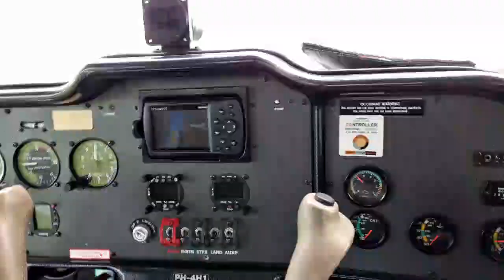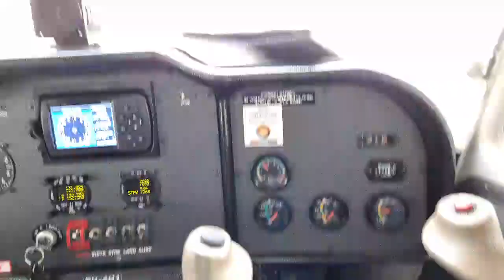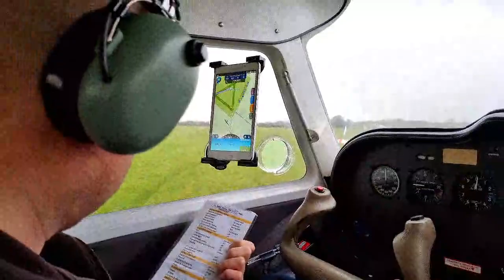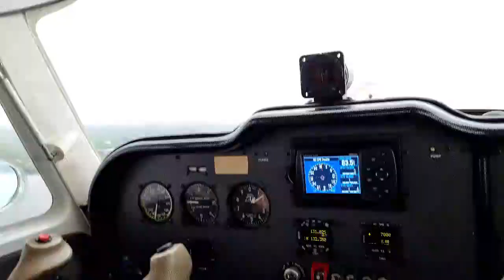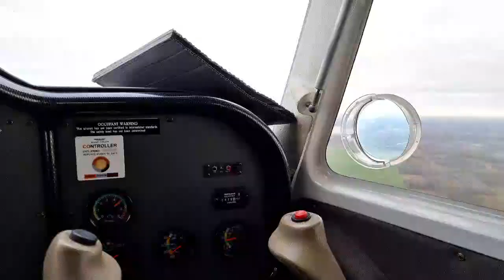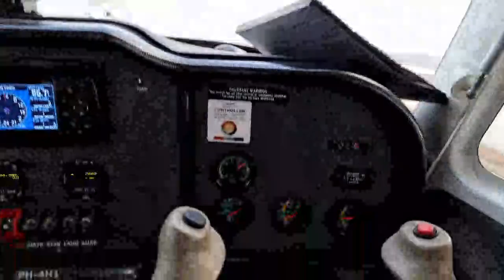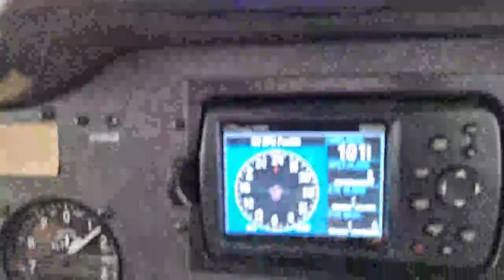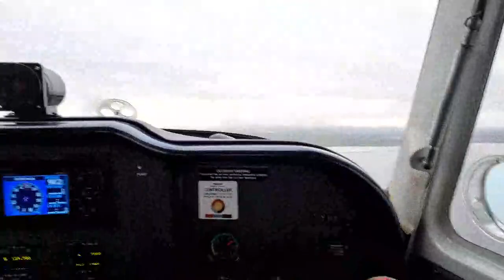vliegen met Finn!!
Voor het eerst een stream van een vlucht over Nederland. In de TL3000 Sirius PH-4H1 van vliegveld Hilversum naar de Batavia en weer terug.

Edit: het eind van de video is er kennelijk afgevallen door slechte verbinding. Het was iig een mooie landing ;-).